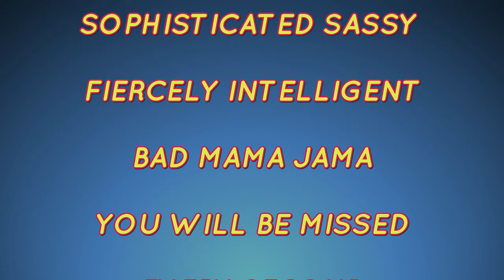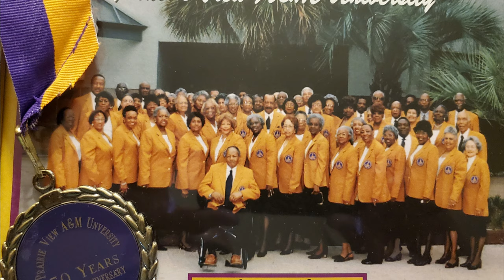Clarice Green-Holt Memorial Tribute